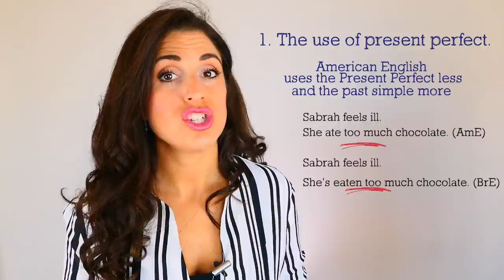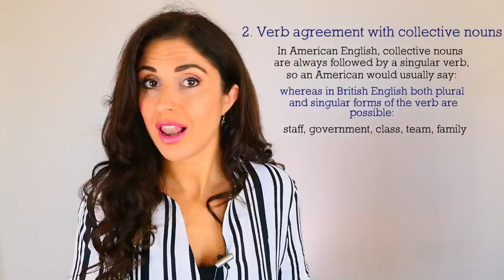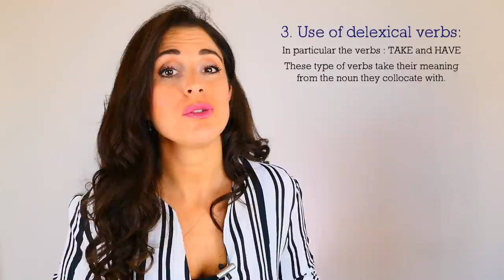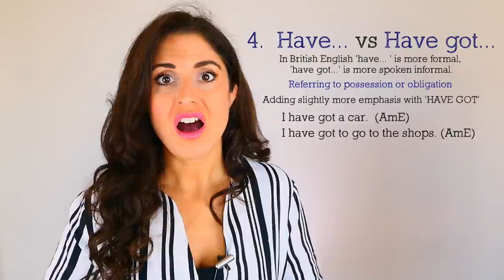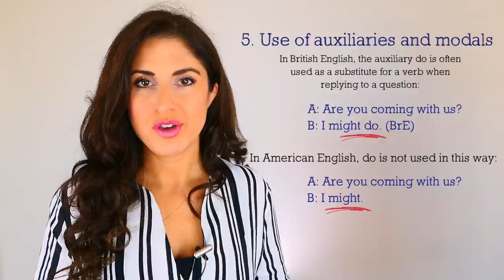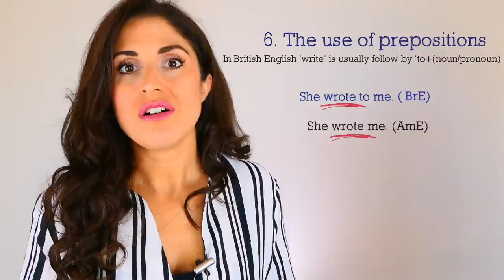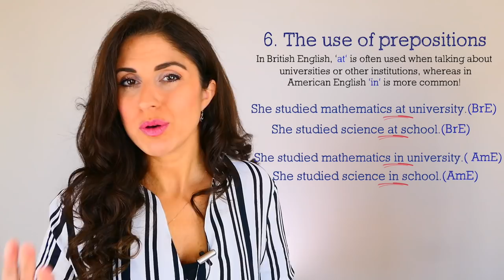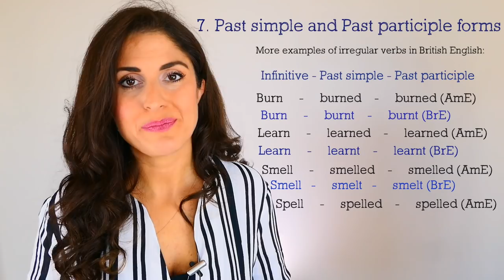British vs American English Grammar Differences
We often focus on the differences between the British and American accent and of course vocabulary, but have you ever wondered if there are any grammar differences? Well, there are lots! and this lesson explains them all!

🇬🇧⚡️ or for PRONUNCIATION LESSONS email

 I am an accent coach and if you wish to learn this accent or work on your voice then you can find out more here:
Do you ever get confused when having a conversation with a native English speaker?
Well, these natural and very common British expressions will have you understanding and sounding like a native English speaker in no time!